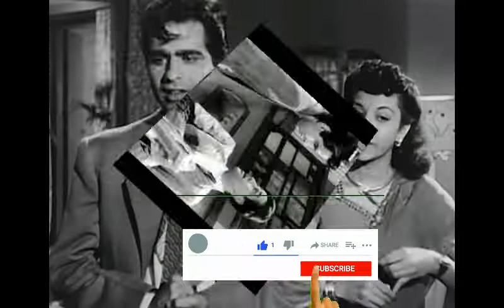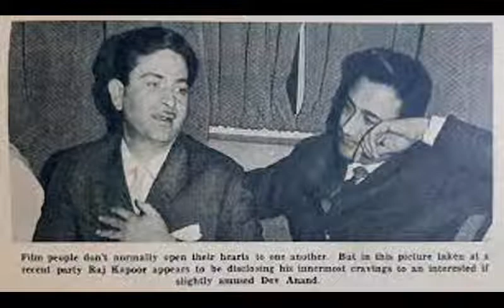raj kapoor nargis movies raj kapoor and nargis romance story who was dimple kapadia3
Raj Kapoor also known as Ranbir Raj Kapoor;[3] 14 December 1924 – 2 June 1988) was an Indian actor, film producer and film director who worked in Hindi cinema.[4][5] He received multiple accolades, including three National Film Awards and 11 Filmfare Awards in India. The Filmfare Lifetime Achievement Award is named after Kapoor. He produced two films, Awaara (1951) and Boot Polish (1954), that competed for the Palme d'Or grand prize at the Cannes Film Festival. His performance in Awaara was ranked as one of the "Top-Ten Greatest Performances of All Time in World Cinema" by Time magazine

The Government of India honoured him with the Padma Bhushan in 1971 for his contributions to the arts.[7] India's highest award in cinema, the Dadasaheb Phalke Award, was bestowed on him in 1987 by the Government of India.

He was inspired by Charlie Chaplin and played characters based on The Tramp in films such as Awaara (1951) and Shree 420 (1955).[8][9] Raj Kapoor was known as the Charlie Chaplin of Indian cinema.
Career
He went on to produce and star in several hit films made under his R. K. Banner including Awaara (1951), Aah (1953), Shree 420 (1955), Jagte Raho (1956) and Jis Desh Men Ganga Behti Hai (1960), the last was directed by Radhu Karmakar, his longtime cinematographer, and which won Filmfare Award for Best Film.[21] These films established his screen image modeled on Charlie Chaplin's most famous screen persona of The Tramp.[22] Outside of his home productions, his other notable films as a leading actor included Dastan (1950), Anhonee (1952), Chori Chori (1956), Anari (1959), Do Ustad (1959), Chhalia (1960) and Dil Hi To Hai (1963). He also produced the hit social films Boot Polish (1954) and Ab Dilli Door Nahin (1957)
In 1970 he produced, directed and starred in his ambitious film Mera Naam Joker which took more than six years to complete. His son Rishi Kapoor made his debut in this film playing the younger version of his character. When released in 1970, it was a box office disaster and put Kapoor and his family into a financial crisis.[25] In later years it was acknowledged as a cult classic.[26] In 1971, he launched his eldest son Randhir Kapoor in the family drama Kal Aaj Aur Kal starring himself, his son Randhir, his father Prithviraj Kapoor as well as Randhir's to-be wife Babita. He launched his second son Rishi Kapoor's career in 1973 when he produced and directed Bobby which was a huge box office success and introduced actress Dimple Kapadia, later a very popular actress; it was the first of a new generation of teen romances. Dimple wore bikinis which was quite unique for Indian films then. In 1975 he acted alongside his son Randhir again in Dharam Karam, which Randhir also directed.
Nargis Dutt[3][4] (born Fatima Rashid; 1 June 1929 – 3 May 1981) was an Indian actress and politician who worked in Hindi cinema. Regarded as one of the greatest actresses in the history of Indian cinema,[5] she made her screen debut in a minor role at the age of five with Talash-E-Haq (1935),[6] but her acting career actually began with the film Tamanna (1942).[7]

In a career that spanned three decades, Nargis appeared in numerous commercially successful as well as critically acclaimed films, many of which featured her alongside actor Raj Kapoor.[7] Her best-known role was that of Radha in the Academy Award-nominated Mother India (1957), a performance that won her the Filmfare Award for Best Actress.[6] She would appear infrequently in films during the 1960s. Some of her films of this period include the drama Raat Aur Din (1967), for which she received the inaugural National Film Award for Best Actress.[6]

Nargis married her Mother India co-star Sunil Dutt in 1958. Together they had three children, including the actor Sanjay Dutt.[8] Along with her husband, Nargis formed the Ajanta Arts Culture Troupe which hired several leading actors and singers of the time and held stage shows at border areas. In the early 1970s, Nargis became the first patron of The Spastic Society of India and her subsequent work with the organisation brought her recognition as a social worker and later a Rajya Sabha nomination in 1980.
 her son Sanjay Dutt made his debut in Hindi films with the film Rocky.[7] In 1982, the Nargis Dutt Memorial Cancer Foundation was established in her memory. The award for Best Feature Film on National Integration in the Annual Film Awards ceremony is called the Nargis Dutt Award in her honour.